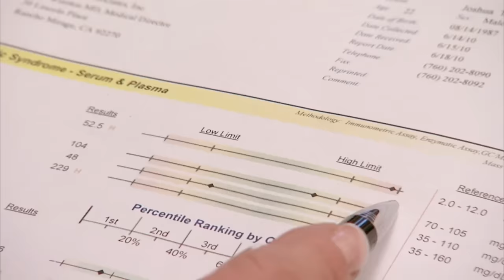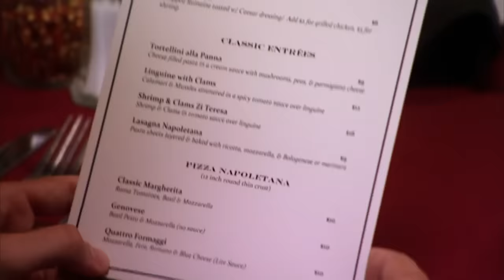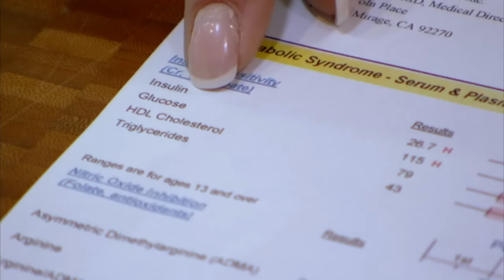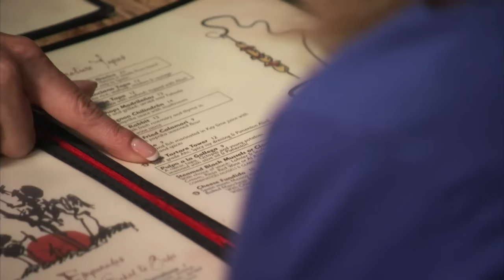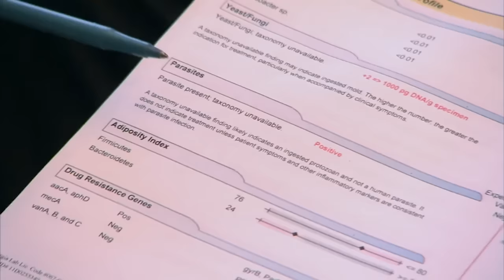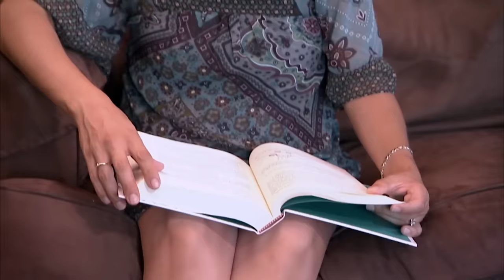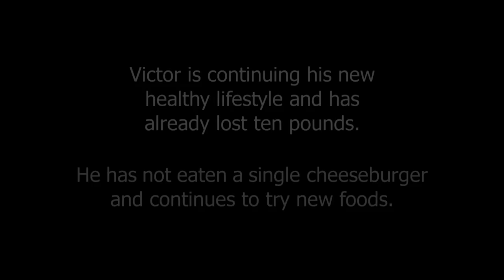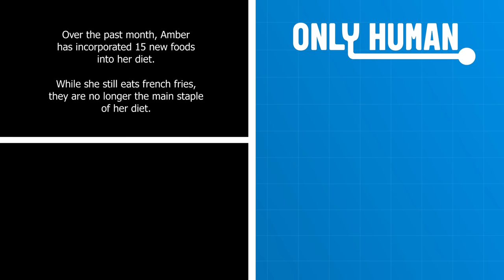Wild Cravings Devoured: Freaky Eaters Obsess Over Raw Meat and Sugar Sensations | Only Human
A compilation of Freaky Eaters US episodes. Natalie Savona and Benjamin Fry try to help people overcome their addictions to bad food.

From: Freaky Eaters US

Content licensed from Betty to Little Dot Studios Network.